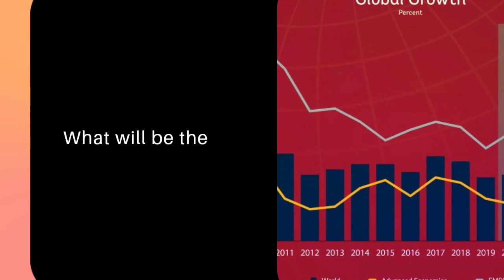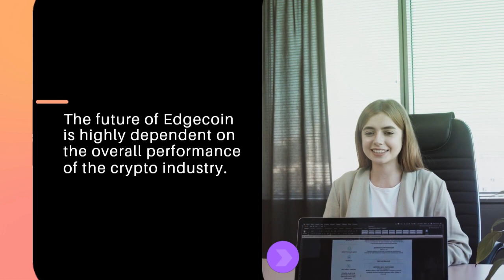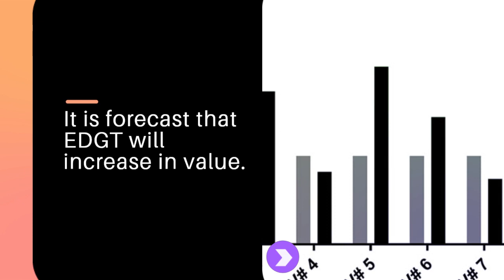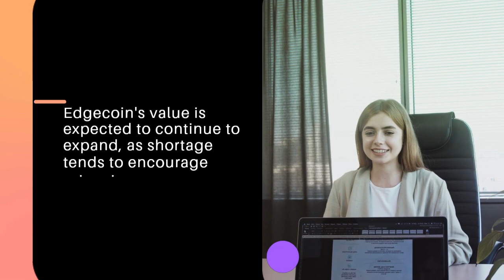Edgecoin Price Forecast FAQs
What is the Edgecoin price today?
Today Edgecoin (EDGT) is trading at $1.00 with the marketcap of $210,291,675.000.
What will be the EDGT highest forecast price for 2023?
The EDGT price is expected to reach a maximum level of $1.44 at the end of 2023.
How high can Edgecoin go?
The average price of Edgecoin (EDGT) might go to $1.26 by the end of this year.
What will be Edgecoin worth in 2023?
The EDGT price is forecasted to reach a maximum level of $1.44 with minimum price of $1.21 at the end of 2023.
Does Edgecoin have a future?
In terms of price, Edgecoin has an outstanding potential to reach new heights.
It is forecast that EDGT will increase in value.
According to specific experts and business analysts, Edgecoin can hit the highest price of $37.57 till 2030.
Is Edgecoin worth buying in 2023?
Edgecoin's value is expected to continue to expand, as shortage tends to encourage price rise.
How much does Edgecoin cost in 2024?
The price of Edgecoin will increase as more investors get involved in the project.
In year 2024, Edgecoin will be worth about an average price of $1.77.
What is the future of Edgecoin?
The future of Edgecoin is highly dependent on the overall performance of the crypto industry.
When it comes to investing in EDGT, you need to make sure that you are using the right strategy.
In addition to its speculative nature, EDGT also offers exposure to a global technology and an ever-growing ecosystem.
How much will Edgecoin be worth in 5 years?
In five years, Edgecoin will have a minimum price of $6.31 and a maximum price of $5.05 per EDGT.
Since Edgecoin is traded on a supply-and-demand basis, its value fluctuates drastically.
How much will Edgecoin be worth in 2030?
Is Edgecoin (EDGT) a good investment?